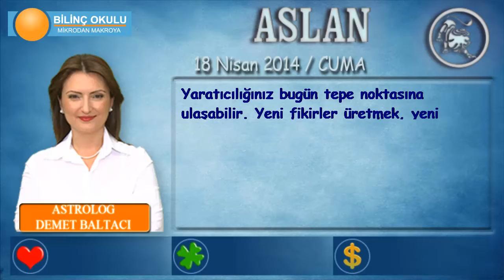ASLAN Burcu, GÜNLÜK Astroloji Yorumu,18 NİSAN 2014, Astrolog DEMET BALTACI Bilinç Okulu